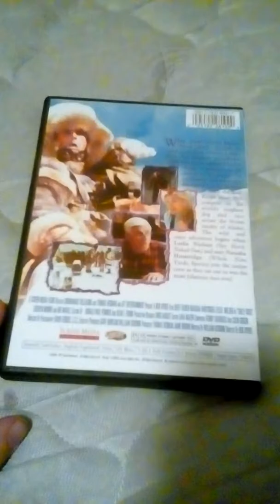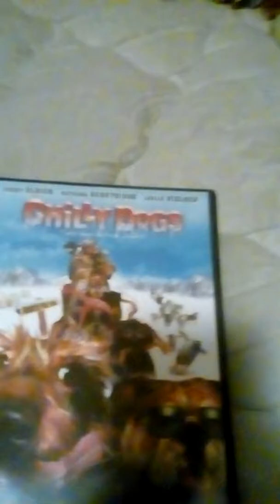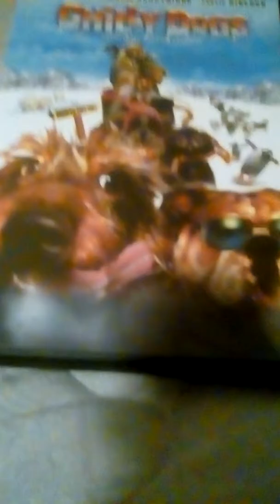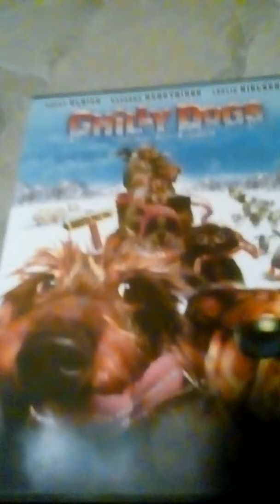Chilly Dogs Movie Review (Spoilers)